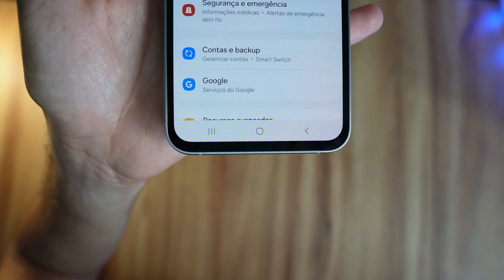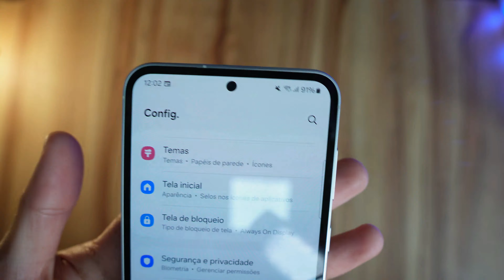4 meses depois... 🤔 Minha Experiência com o Galaxy S23 FE foi assim...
Menu
00:00 S23 FE
01:20 O que eu achei do Design?
02:43 Pra quê essas bordas na tela?
03:36 Desempenho bom? , Esquenta?
05:34 Bateria Ruim
06:38 Câmeras
11:50 Vale a Pena?

Galaxy A55
Galaxy A54
Galaxy A53
bateria s23FE